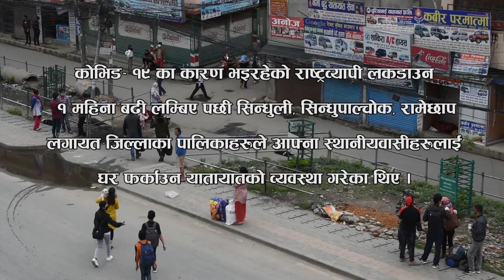Lockdown Day 30- काठमाडौँबाट घर फर्किनेहरुको लर्को